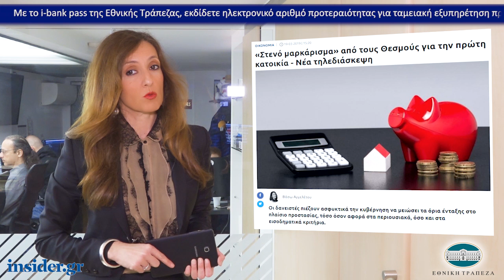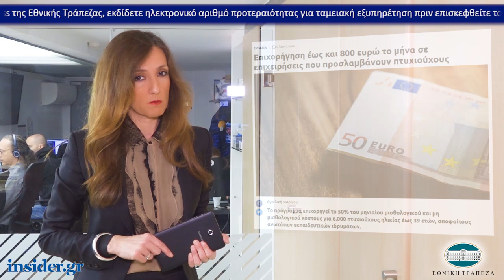Η οικονομία σε 1' από το insider.gr - 20/3/2019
-«Στενό μαρκάρισμα» από τους Θεσμούς για την πρώτη κατοικία - Νέα τηλεδιάσκεψη

-ΔΕΗ: Μειώνεται η έκπτωση για τους συνεπείς πελάτες - Σταθερά παραμένουν τα τιμολόγια

-Επιχορήγηση έως και 800 ευρώ το μήνα σε επιχειρήσεις που προσλαμβάνουν πτυχιούχους